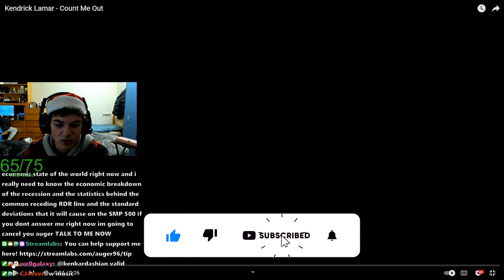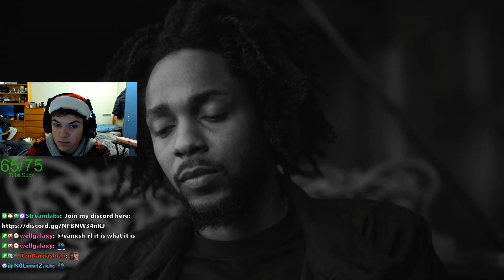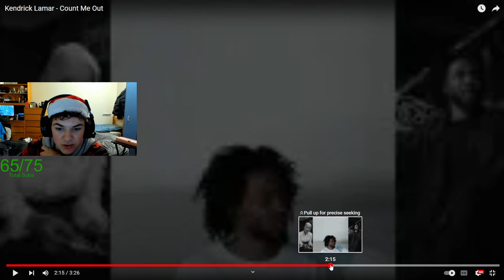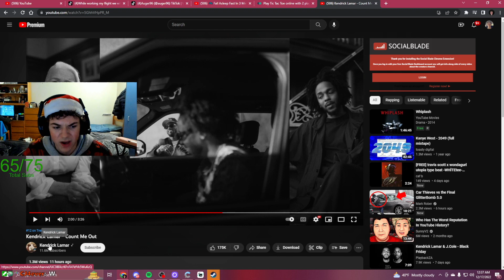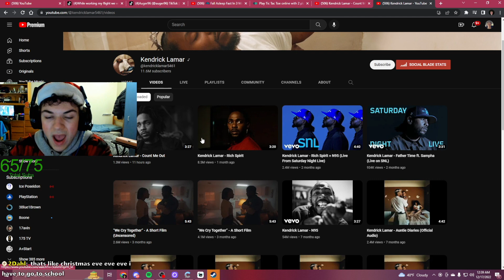*HIDDEN MEANING* IN "COUNT ME OUT" MUSIC VIDEO - KENDRICK LAMAR | Analysis/Reaction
In this video, Auger reacts to and breaks down the new music video by Kendrick Lamar for Count me Out from his most recent album Mr. Morale and the Big Steppers.  Watch as Auger finds the deep symbolism and hidden messages that Kendrick portrays.

I stream on twitch 4-5 days a week and have been for over a year now!

Channel Editor: rafael_demoura108 (Insta)